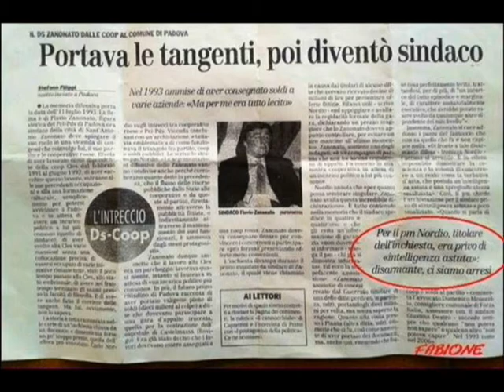BITONCI SINDACO DI PADOVA!!!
UNO X TUTTI...TUTTI X UNO!!!